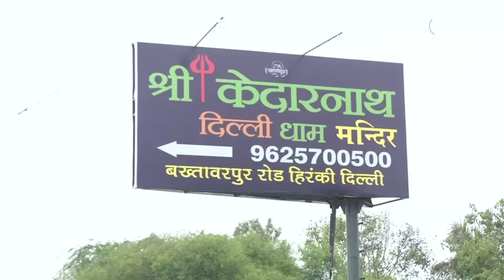Aaj ka UK-EP20:चारोंधामों में मचा बवाल, आक्रोश में तीर्थपुरोहित, पंडा समाज, व्यापारी और शंकराचार्य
दिल्ली में केदारनाथ धाम के तर्ज पर बनाए जा रहे मंदिर को लेकर अब चारोंधामों में विरोध हो रहा है..जिसके बाद अब दिल्ली केदारधाम ट्रस्ट के सदस्यों के सुर बदले नजर आ रहे है. वहीं निरंजन पीठाधीश्वर आचार्य महामंडलेश्वर स्वामी कैलाशानंद गिरि जी महाराज कह रहे हैं केदारनाथ मंदिर का निर्माण कोई भी कर सकता है..